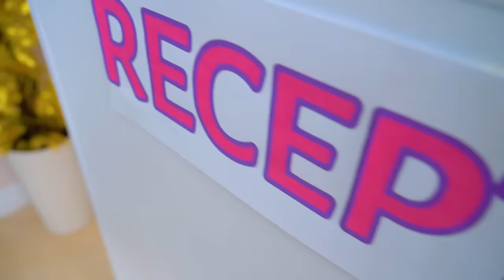मैंने अपना घर एक होटल में बदल दिया! एक टीन के रूप में पैसा कैसे कमाया जाए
कितनी बार हमारे पास जरूरी चीजों के लिए पॉकेट मनी नहीं होती है! और अगर, इसके अलावा, आपके माता-पिता ने आपको अकेले घर पर छोड़ दिया है, सारा पैसा लेकर, कोई चारा नहीं बचा है, तो आपको खुद पैसे कमाने की जरूरत है! लेकिन एक टीन को पैसा कैसे मिल सकता है? क्या होगा अगर वह अपने माता-पिता के ना होने का फायदा उठाती है और अपने घर को एक होटल में बदल देती है? क्या आपको लगता है कि ऐसा रिस्की आईडिया  काम करेगा?